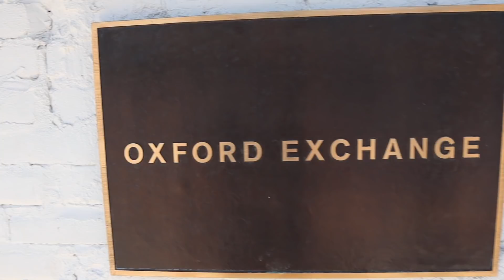My First Vlog